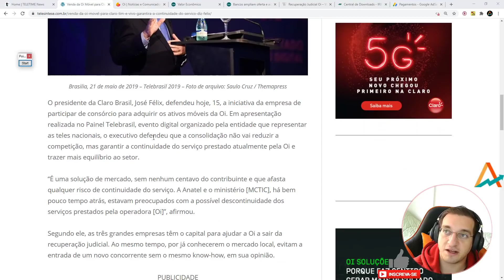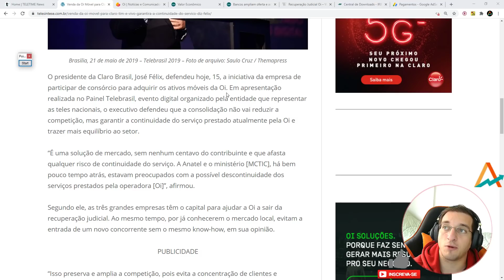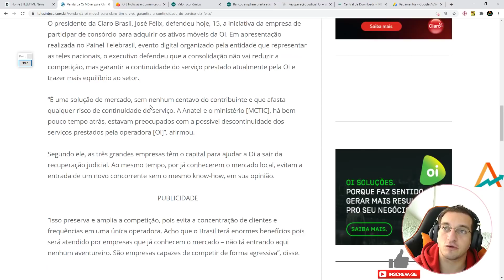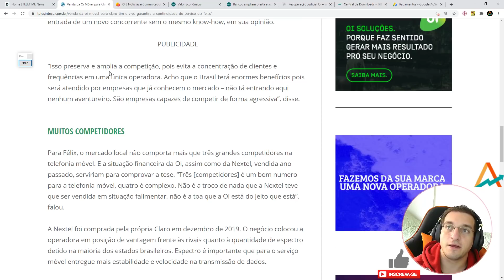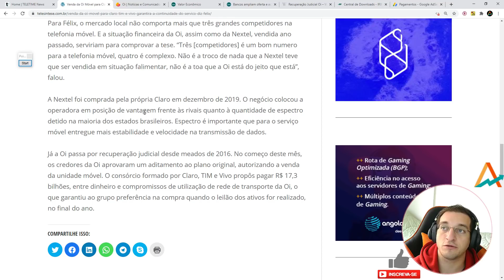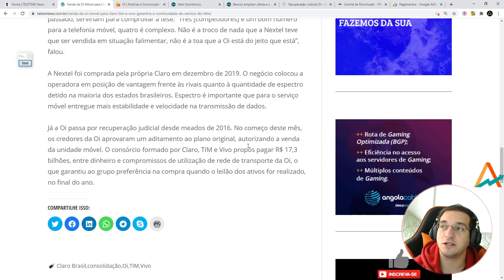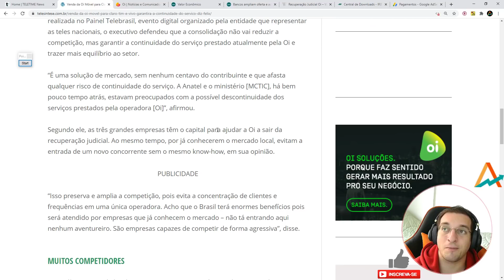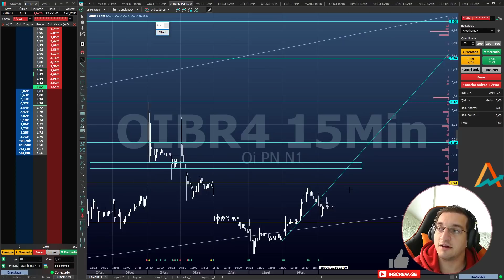🔴CLARO defende compra da RedeMóvel pelas teles🔴 Tem fundamento ou é balela? Confira!